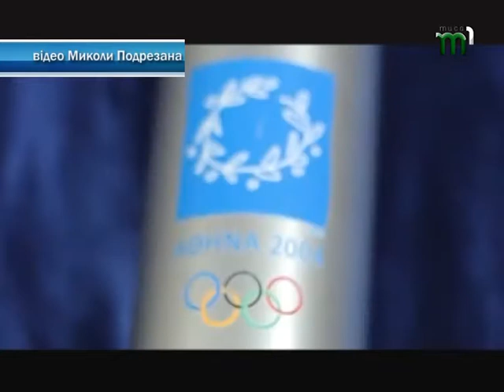Екстремальний мандрівник Микола Подрезан відвідав Ужгород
В Ужгород на церемонію запалювання олімпійського вогню завітав екстремальний мандрівник Микола Подрезан. Тисячі кілометрів, десятки країн та безмежна жага до життя. Чоловік майже сім років подорожує шляхом Всесвітньої естафети олімпійського вогню. На інвалідному візку із факелом та українським стягом він долає кожен етап естафети. З унікальним мандрівником поспілкувалась Вероніка Мороз.